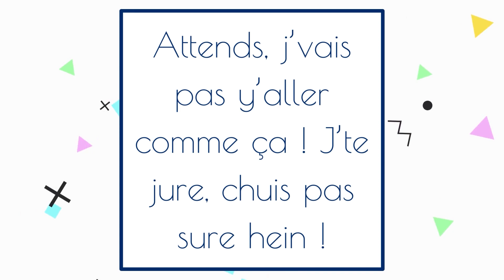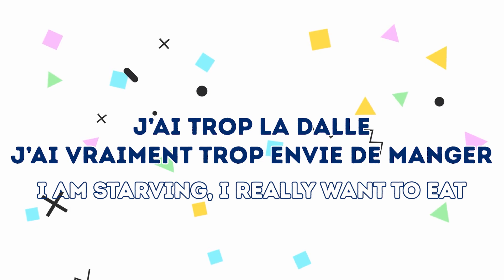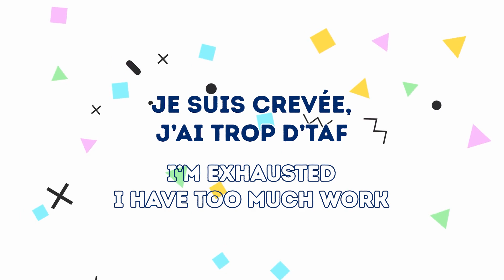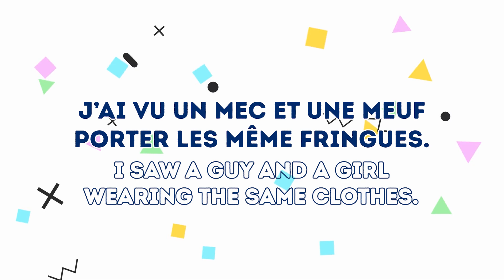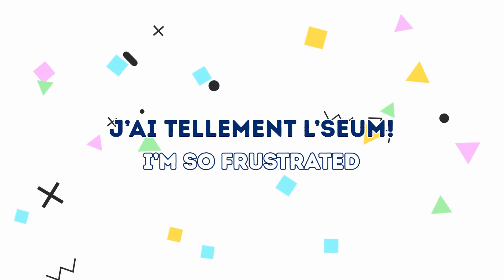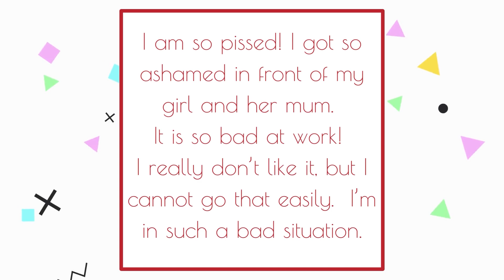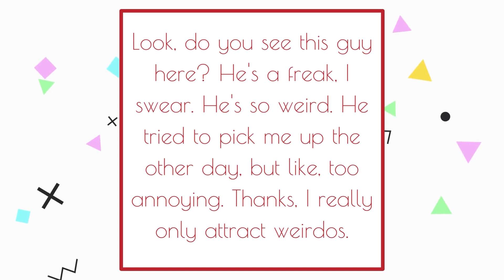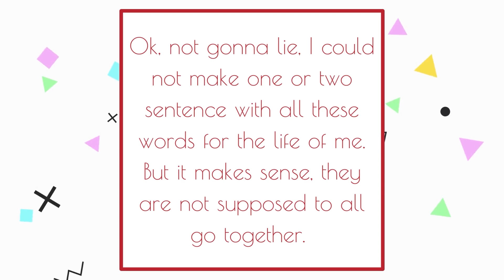Understand SPOKEN French : discover REAL LIFE slang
Unlock the secrets of real life French, how native speak for real as we delve into the heart of spoken French and its colorful slang. Explore the pulse of modern French and discover everyday colloquial expressions that make conversations come alive.
This feels personal to me, as I’ll teach you how we spoke where I grew up. Join me for language insights that will not only enhance your communication skills but also connect you with the true essence of French culture.

Aller, on y va ! 🇫🇷👋

PS : There are English 🇬🇧, Spanish 🇪🇸, and French 🇫🇷 subtitles